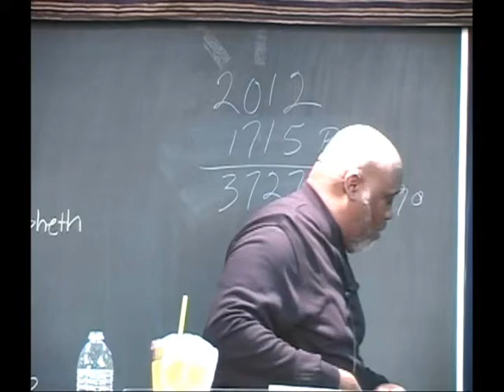How much would Solomons temple be worth today?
If we were to build Solomons temple it would be worth $220,816,386,091.88